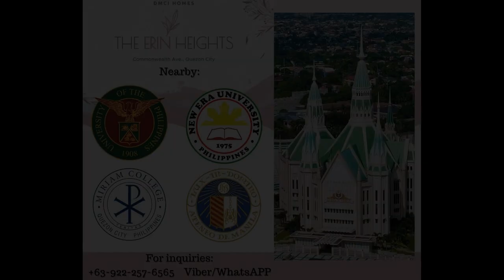3 BEDROOMS UNIT WITH 2 BALCONIES IN COMMONWEALTH QUEZON CITY 87SQM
3 BEDROOMS UNIT WITH 2 BALCONIES IN COMMONWEALTH QUEZON CITY 87SQM
Condominium/Apartment Type: Residential Condominium
Number of Bedrooms: 3
Number of Bathrooms: 2
Unit Size in sqm: 87 sqm.